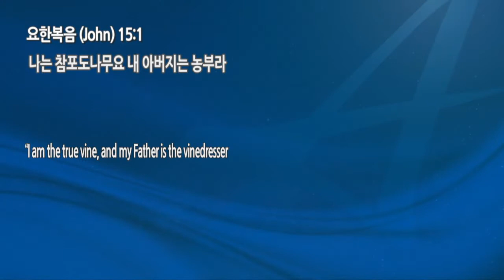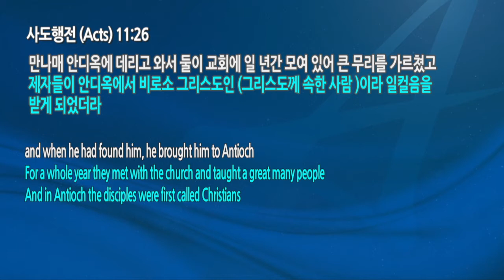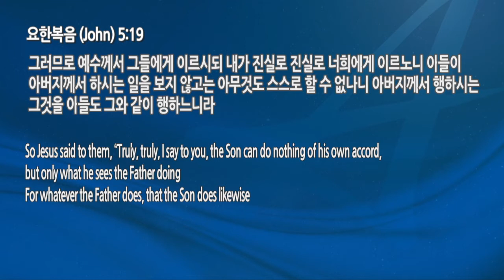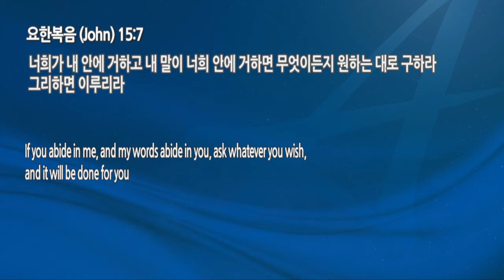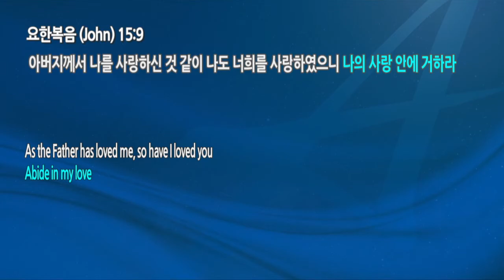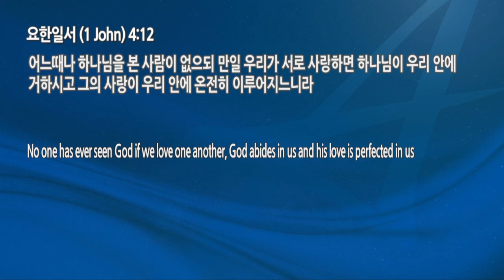요한 15:1-12, 나의 안에 거하라, 권오병 선교사 (6/26/2021)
KCPC 토요 새벽예배 (6/26/2021)

나의 안에 거하라
* 말씀 : 요한복음 15:1-12
* 설교 : 권오병 선교사